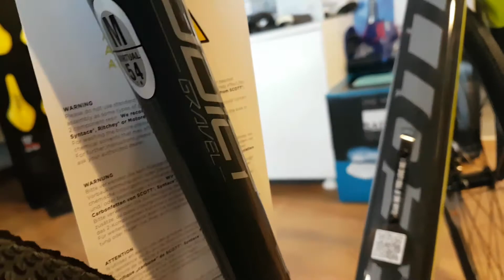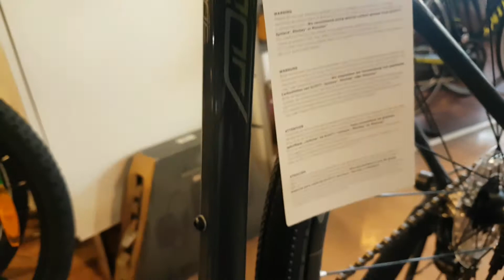2018 Scott Addict Gravel 30 Disc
Merhabalar, bu videomuzda scott addict gravel 30 disc modeline yakından baktık